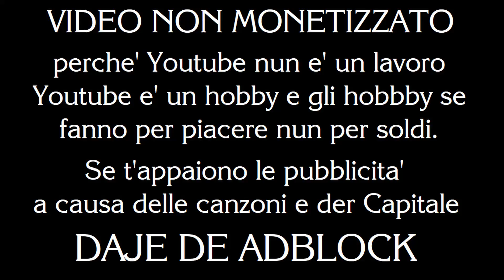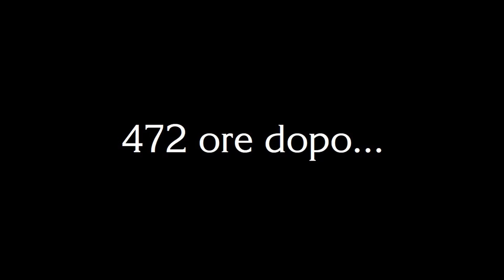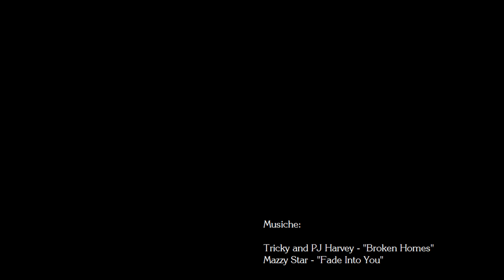I monologhi daa montagna - 7 - "Correre"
NUN MONETIZZATE!

Musiche:
Tricky and PJ Harvey - "Broken Homes"